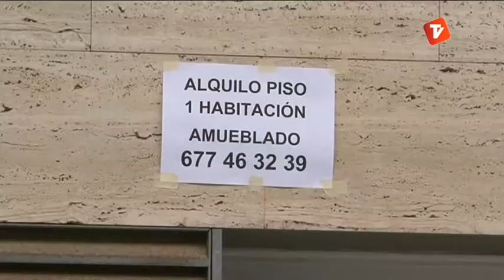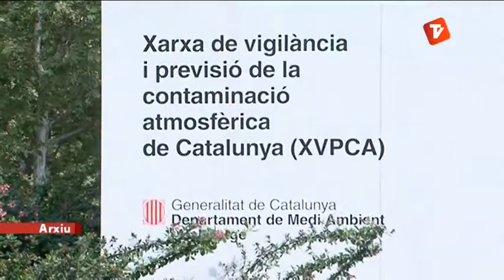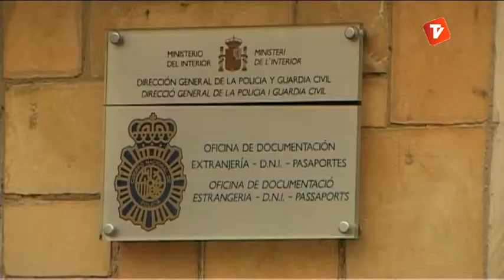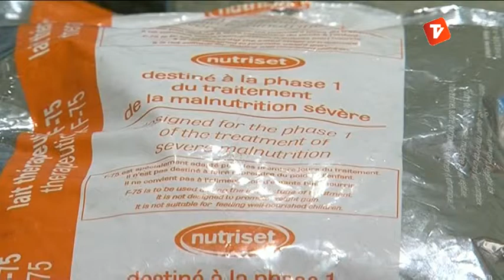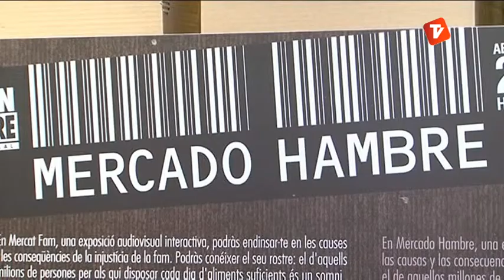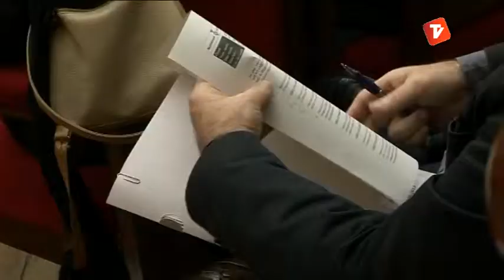Resum Ple de juny 27-06-2013